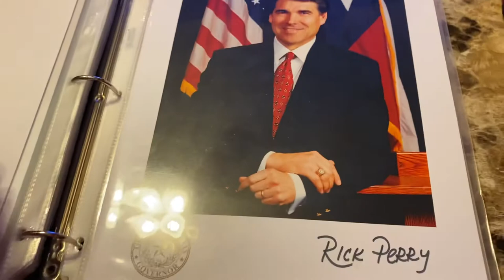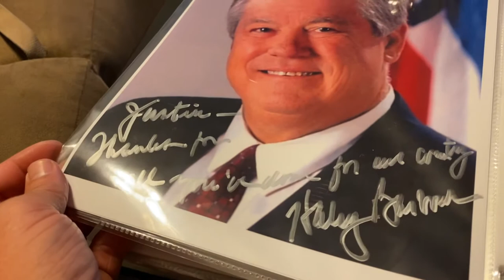Autographed Photo Binder Reveal Part#2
Celebrities!